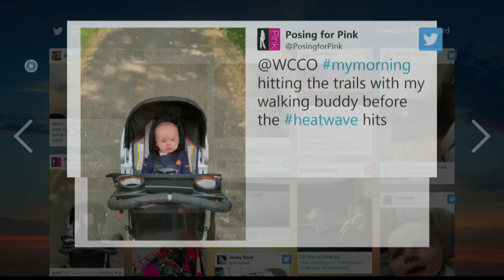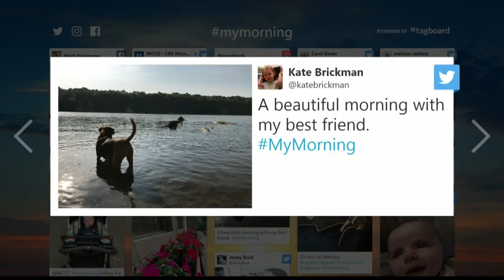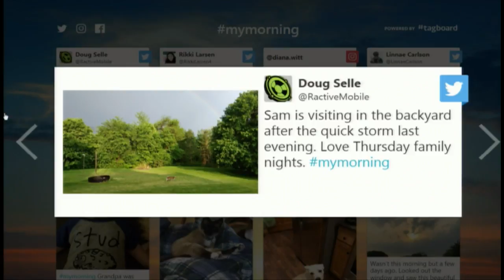Viewers Send In Their MyMorning Pictures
We’re getting a look at your morning.
WCCO This Morning – May 25, 2018